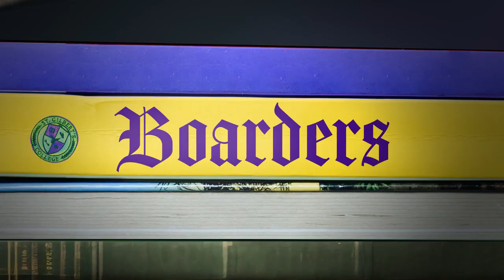Boarders Official Trailer - Josh Tedeku, Jodie Campbell, Myles Kamwendo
Check out the official Boarders Trailer starring Josh Tedeku, Jodie Campbell, Myles Kamwendo

Starring: Josh Tedeku, Jodie Campbell, Myles Kamwendo

Synopsis: Comedy drama following 5 underprivileged black students from inner-city London who win scholarships to an elite boarding school, stepping out of the urban metropolis and into a world they can only describe as something out of Harry Potter.